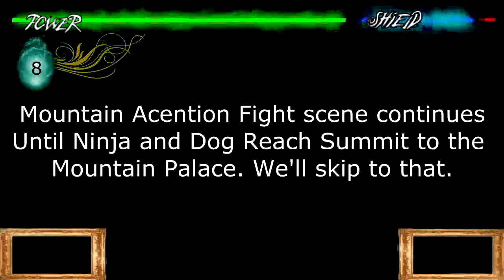Mish'n One - (3 of 10) - Up the Mountain